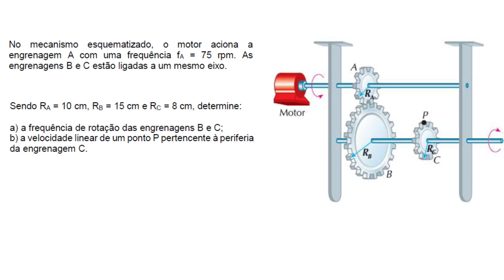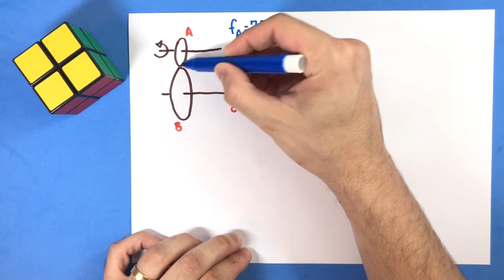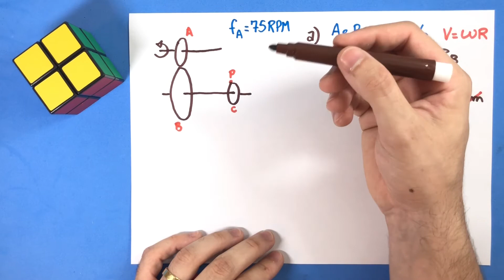11 - Movimentos Circulares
No mecanismo esquematizado, o motor aciona a
engrenagem A com uma frequência fA = 75 rpm. As
engrenagens B e C estão ligadas a um mesmo eixo.
Sendo RA = 10 cm, RB = 15 cm e RC = 8 cm, determine:
a) a frequência de rotação das engrenagens B e C;
b) a velocidade linear de um ponto P pertencente à periferia
da engrenagem C.